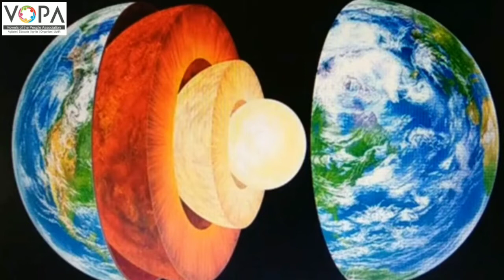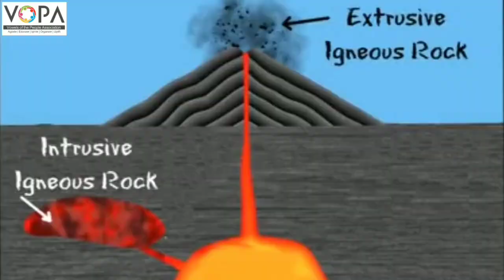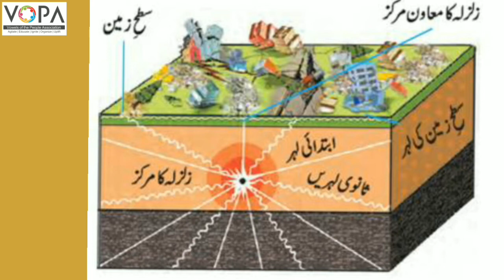8th | Geography | Chap No.2 | زمین کا اندرونی حصہ | V3 | VSchool